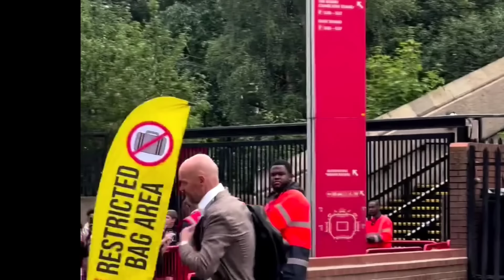Man United ARRIVE at Old Trafford for Wolves tie 🔥! Onana, Mason Mount, Antony,Erik Ten Hag arrival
Man United vs Wolves live
Manchester United vs Wolverhampton Wanderers
Man United vs Wolves lineup
Man United highlights today !
Onana arrives at Old Trafford for debut !
Mason Mount arrives at Old Trafford for debut !

Man U news today
Welcome to Man United United HQ. A manchester united channel for all the important club updates. Man United training today
Gareth Southgate
Cristiano Ronaldo,Solskjaer
Old Trafford,Stretford Paddock,Stephen Howson,Adam McKola,Flex United,Rick the red,Sir Alex Ferguson,
McKenna,Mike Phelan,Michael Carrick,
Manchester United updates,Man United content,Man U news and update,MU